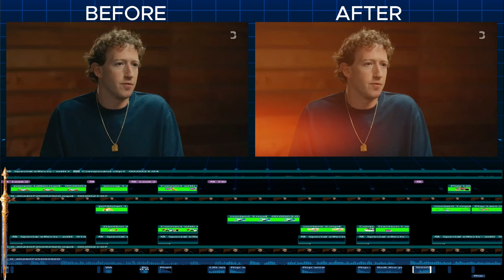Mark Zuckerberg Before & After Video Edits PART 1 with Capcut PC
Mark Zuckerberg Before & After Video Edit PART 1 with Capcut PC | Credit to @business for this video opportunity the video was A fun to watch.

Explore the transformation of Mark Zuckerberg in 'Mark Zuckerberg Before & After Video Edits PART 1 with Capcut PC.' Watch as I showcase powerful editing techniques using Capcut on PC. Need similar edits?

Tools I Used and You Will Need

Pictory Ai Best for Footage and You get ElevenLabs Voiceover included Great Value 👍🏿: